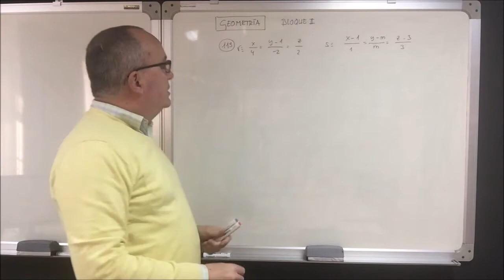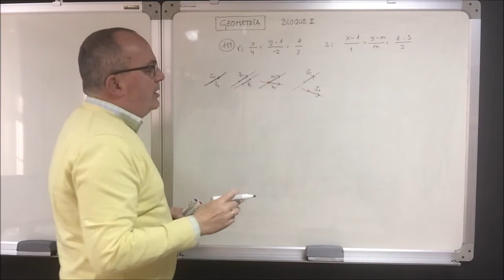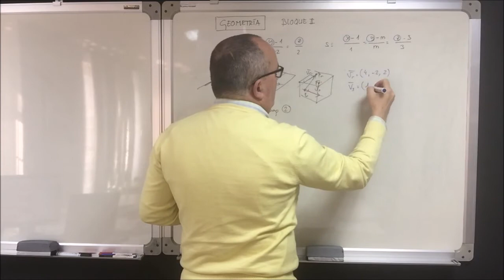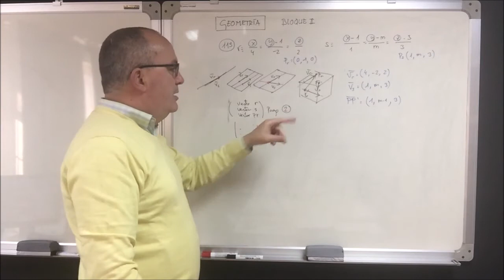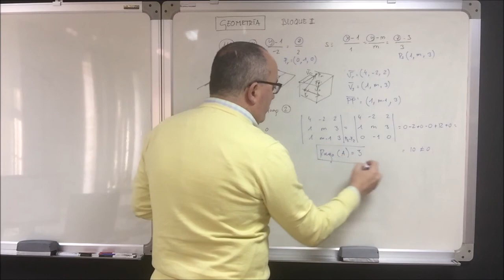Matemáticas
Matemáticas Geometría posición de dos rectas